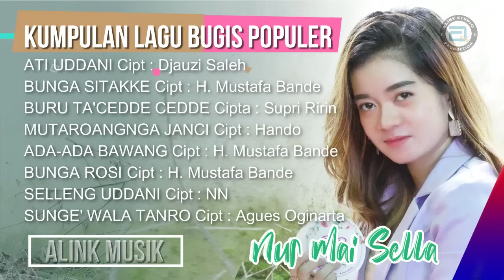🌈 SELLA || KUMPULAN LAGU BUGIS PILIHAN versi ALINK MUSIK ELECTONE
Selalu pantengin channel ini dan nantikan content selanjutnya...
Terhubung dengan kami :
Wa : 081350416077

☑️  Like Jika Suka
☑️  Dan Coment jika ada saran &  request
Terima kasih sudah mampir di Chanel ini